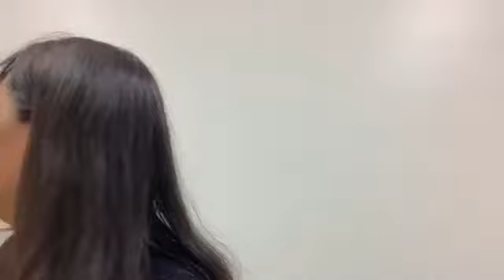古舘 葵 FURUTATE AOI 2019年12月26日17時31分02秒➃